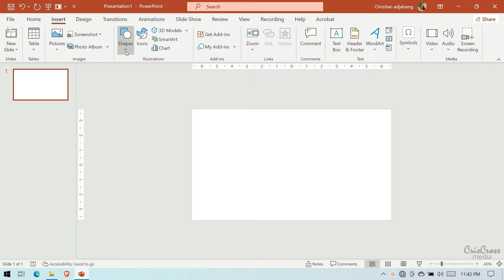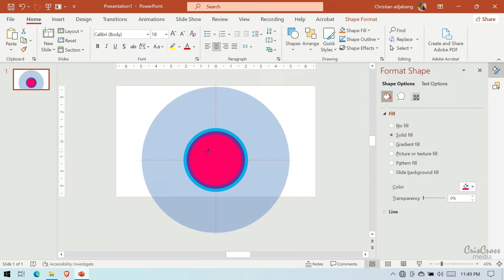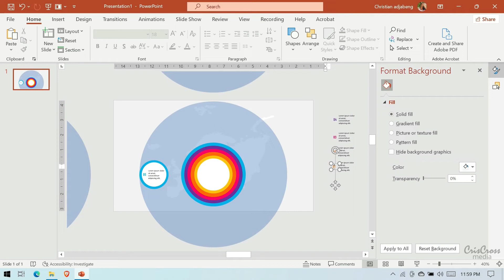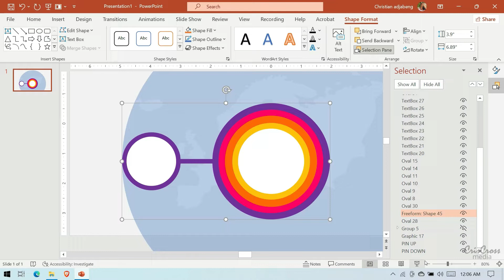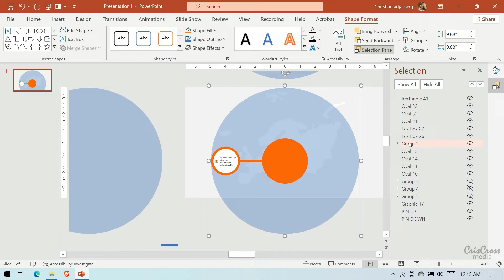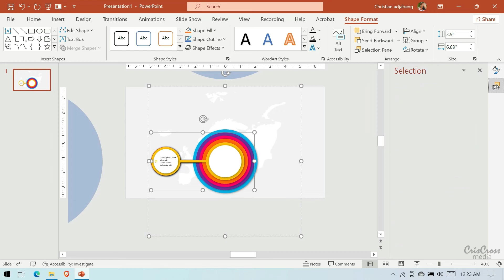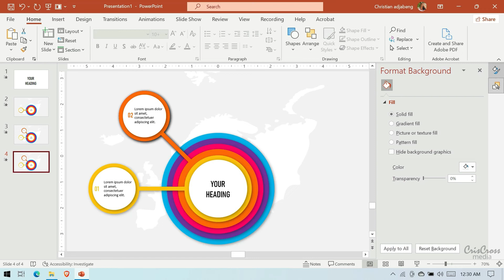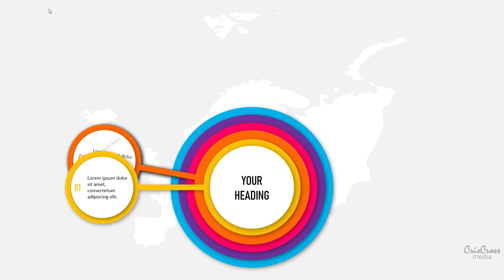FULL VIDEO - How to Design Beautiful Microsoft PowerPoint presentation templates part 94